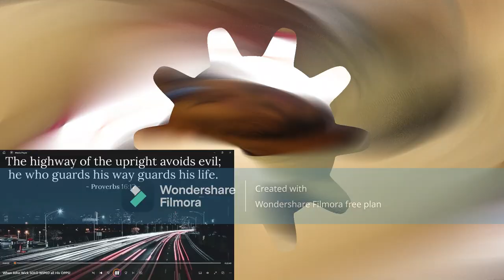*JOHN WICK IS UNSTOPPABLE!* TaurusHawk Reacts To Chi Jutsu's John Wick: Chapter 2 Recap!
This is my recap reaction to Chi Jutsu's "When John Wick SOLO WIPED all His OPPS!"

0:00 - Beginning/Intro
0:52 - Chi Jutsu John Wick 2 Recap Reaction
24:14 - Ending/Thoughts